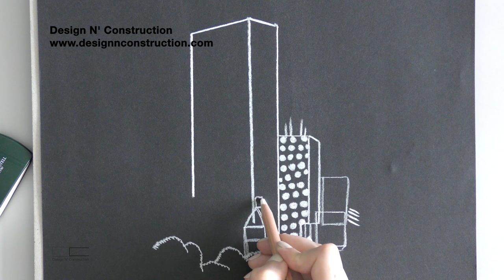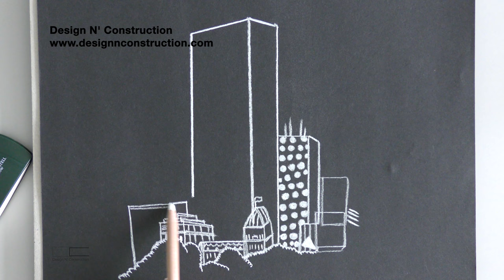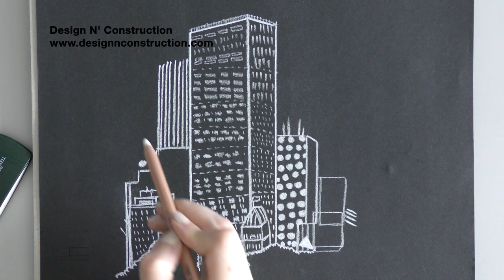Faber Castell Pitt Pastel Pencil - Governor Phillip Tower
Drawing on black paper can be challenging. As soon as I put a dot on it, it stands out and actually the white part becomes so bold on black background. I believe drawing on black papers gives confidence and power to sketchers. I always feel proud and happy after finishing my sketches on this sketch pad. Try and let me know how you feel :)

Please make sure to like this video if you learned something new! Share it if you believe someone else might learn something new either. Leave us comment as we love to read your thoughts, and as always Scratch to reality.

Coming up next: Rendering With Surface Book 2

List of "what been used" :
-Camera: Panasonic HC - VX980M, 4K Video Camera
-iMovie
-The container sketch pad (Black)
-Faber Castell pitt pastel white pencil 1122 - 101

Reference/Inspiration: All the Buildings in Sydney by James Gulliver Hancock